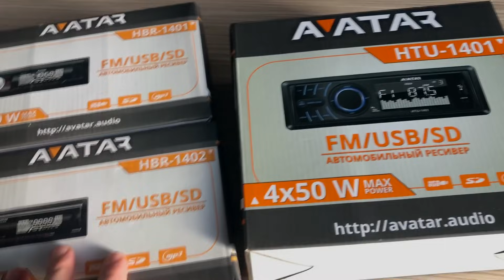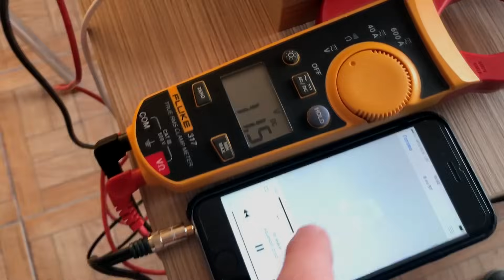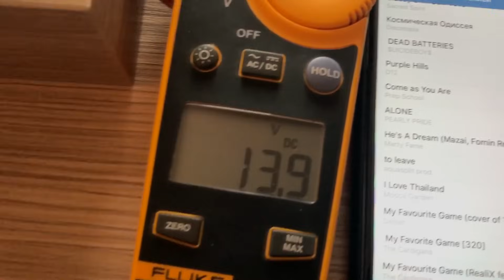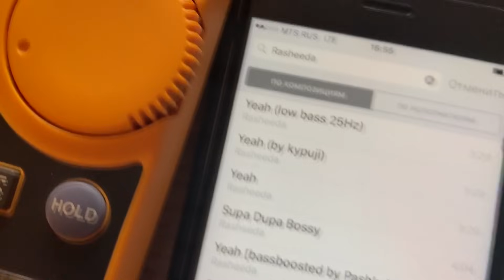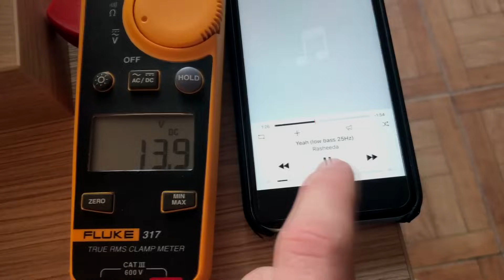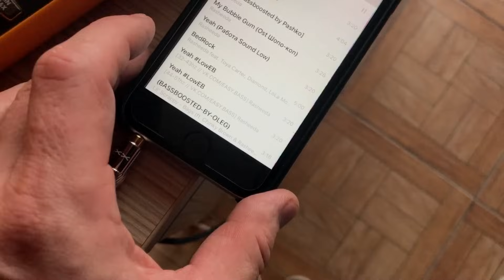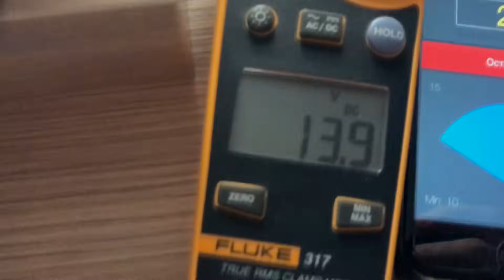Автозвук дома. Как подключать усилители, акустику, сабвуферы?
- Описание: Как собрать аудиосистему на автозвуковых компонентах дома. Какой использовать блок питания, подключать поканально или через кроссовер итп

Автозвук (caraudio)
Loud Sound ®